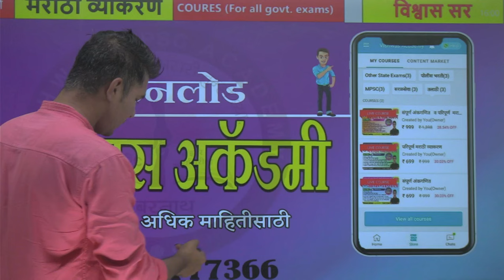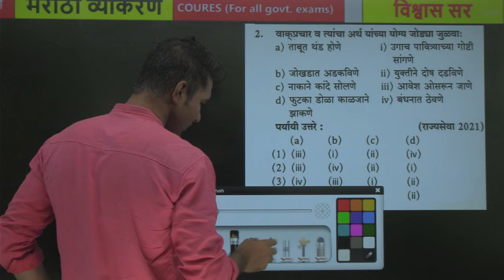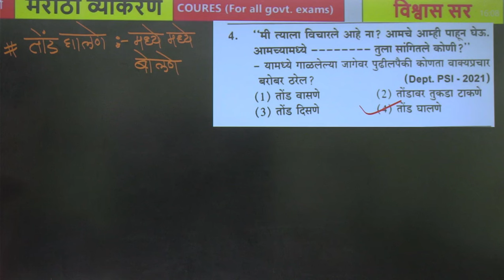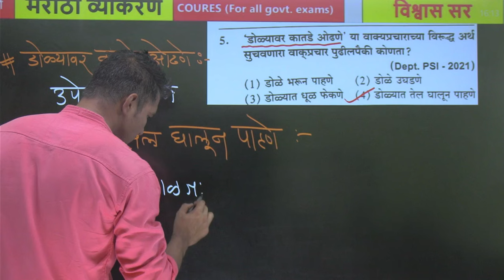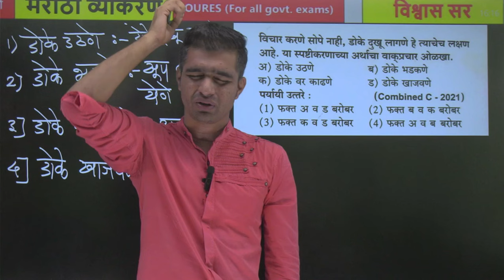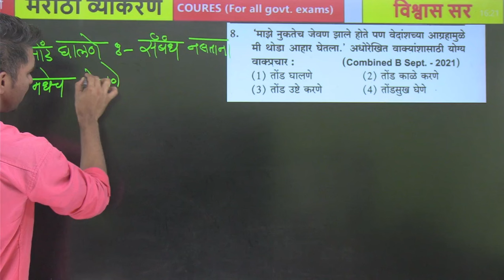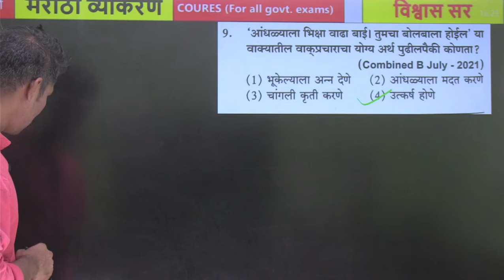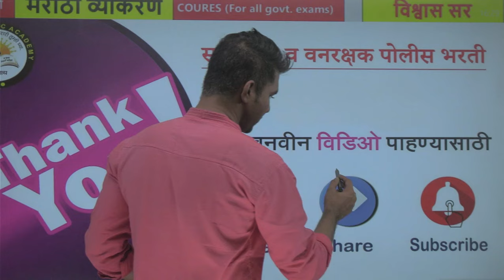Mumbai Police Special-2024 || मराठी व्याकरण || vishwas sir marathi vyakaran II भाग - 04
1) संख्या व संख्याचे प्रकार
2) बेरीज, वजाबाकी, गुणाकार, भागाकर
3) कसोट्या
4) पूर्णाक व त्याचे प्रकार
5) अपूर्णांक व त्याचे प्रकार
6) म.सा.वी आणि ल.सा.वी.
7) वर्ग व वर्गमूळ
8) घन व घनमूळ
9) शेकडेवारी
10) भागीदारी
11) गुणोत्तर व प्रमाण
12) सरासरी
13) काळ, काम, वेग
14) दशमान पद्धती
15) नफा-तोटा
16) सरळव्याज व चक्रवाढ व्याज
17) भूमिती